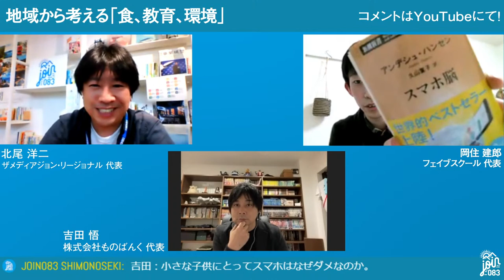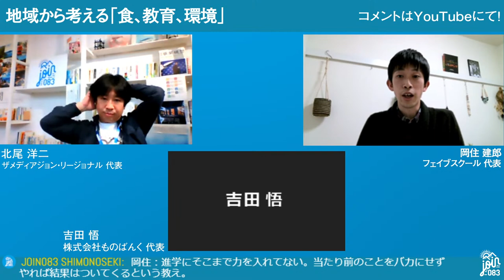地域から考える「食、教育、環境」／岡住 建郎・吉田 悟・北尾 洋二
「 Join083 」（ジョイン・ゼロハチサン）は、下関から発信する社会課題発見型ライブトーク番組です。各方面で活躍する方々をゲストに迎え、そのパーソナリティを掘り下げながら課題を見つけていきます。地方から世界を見て・語り、これからの未来を語り合います。
パーソナリティは、下関・唐戸商店街を拠点にスタートアップを支援する北尾 洋二と、下関を代表する連続起業家でありベンチャー経営者の吉田 悟。生放送で配信（アーカイブも公開）し、SNSをプラットフォーム（YouTube・facebook）に、スマートフォンやパソコンなどから視聴できます。

‹第42回放送 出演者・ゲスト&キャスト›
■ ゲスト
岡住 建郎（おかずみ たけろう）
アクセルエデュケーション合同会社 代表
フェイブスクール 代表

塾に通わずして「早慶上智」の7学部に現役合格。慶應義塾大学法学部を卒業後、住宅会社・広告会社でキャリアを積む。2017年に渡米し、カリフォルニア大学へ留学（イノベーション・マネジメントを専攻）。アメリカの教育にヒントを得て、帰国後は教育を通じて社会貢献をしたいと考え、起業を選択。地元である山口県下関市で、アクセルエデュケーション合同会社を立ち上げ、学習塾「フェイブスクール」（FAVE SCHOOL／下関・長府商店街）を経営。『教育の本質は生徒の中にある』をモットーに、主体性や個性を大切にする教育のあり方を考え、それらを実践しながら、市民活動も展開している。

吉田 悟（よしだ さとる：株式会社ものばんく、株式会社MEKIKI 代表）

■ 番組進行役・キャスター
北尾 洋二（きたお ようじ：株式会社ザメディアジョン・リージョナル、KARASTA.（カラスタ／創業支援カフェ） 代表）

企画・制作／株式会社ザメディアジョン・リージョナル